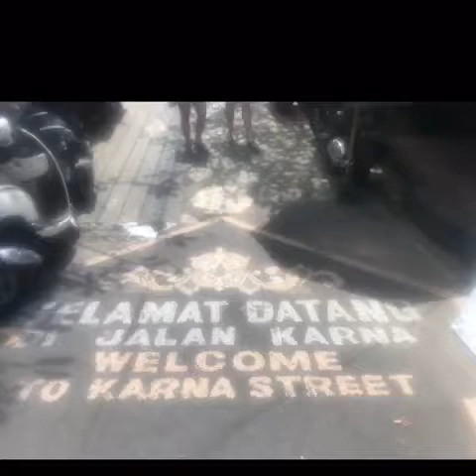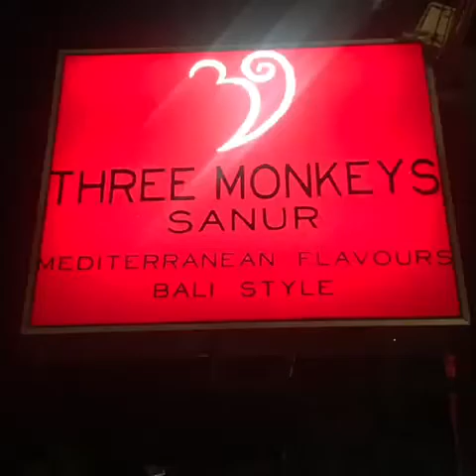Ubud, risfälten & Luwak kaffeb